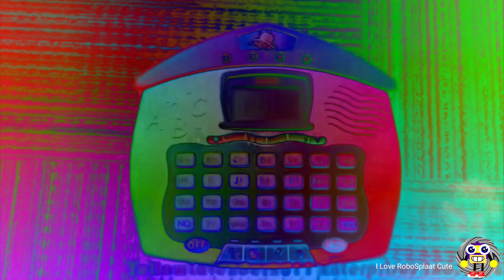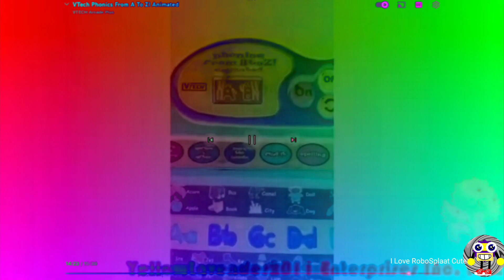Vtech Shutdown Laptop DMA